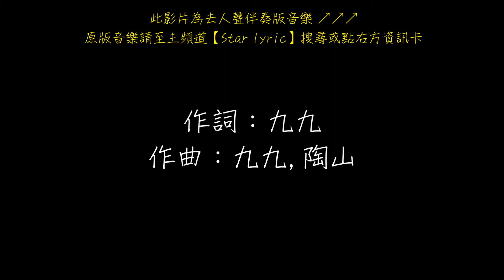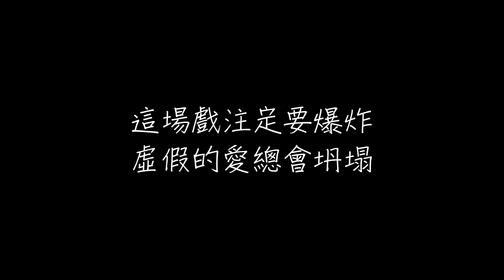陳忻玥 煙幕 歌詞 【去人聲 KTV 純音樂 伴奏版】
陳忻玥

煙幕

作詞：九九 Sophie Chen
作曲：九九 Sophie Chen, 陶山 Skot Suyama

你說一切是我的錯
是你信任我的好結果
每一次都責怪我
造成我們之間的冷漠

我說的話你選擇不聽
把沈默變成你的武器
怎麼就開始了戰爭
雙方居然成為敵人
不能說我沒全力以赴
是你挑選了這一條路
歲月在黑暗裡丟失
不會重新開始

曾經把你當做天地
每個呼吸要你肯定
為了你我 奮力了 拼命了 到這步 漸漸迷失自己
你說的話一如炸彈
煙幕後呼吸變困難
覆蓋著心 的求救 多難受 在傷口 一直火上加油

我是否真給的不夠
讓你感到沒辦法承受
看不透你給我的藉口
你不放手
也不願意給我自由

不會重新開始

你曾是我的全世界
以為未來屬你憑借
在一起仍 傷害著 心疼著 再這樣 會越來越惡劣
這場戲注定要爆炸
虛假的愛總會坍塌
感謝你曾 控制我 左右我 教會我 變得更加強大